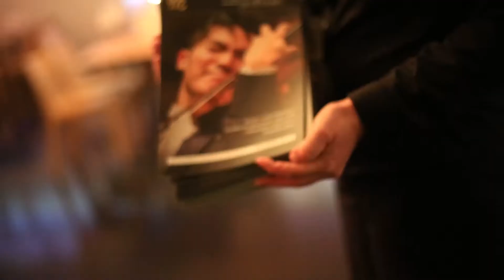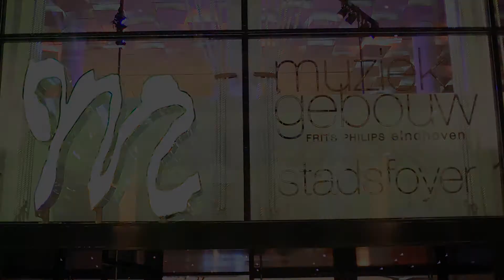Muziekgebouw Eindhoven: Seizoenspresentatie klassiek 16//17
Op woensdag 17 februari presenteerden we ons nieuwe klassieke seizoen in de DLL grote zaal. Dirigent Jules van Hessen praatte de avond aan elkaar, en programmeurs Frank Veenstra en Jeroen Smits vertelden over hun persoonlijke hoogtepunten.